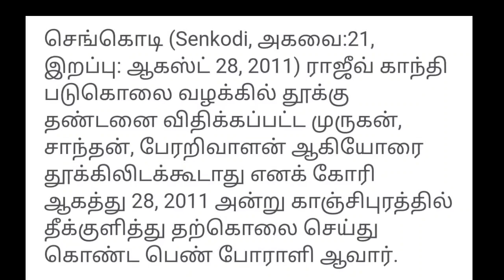செங்கொடிக்கு வீர வணக்கம் செலுத்தி பலரை நெகிழ வைத்த பேரறிவாளன் | Seeman | Dmk | Ina viduthalai